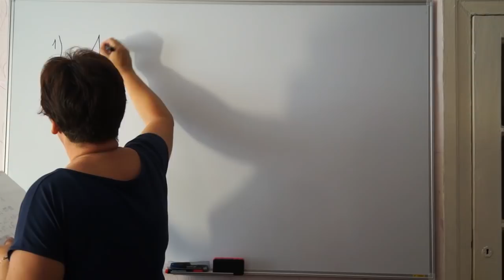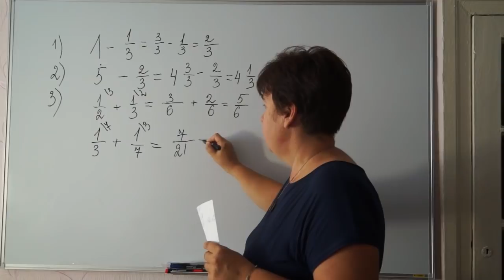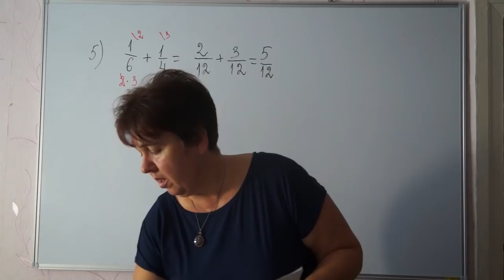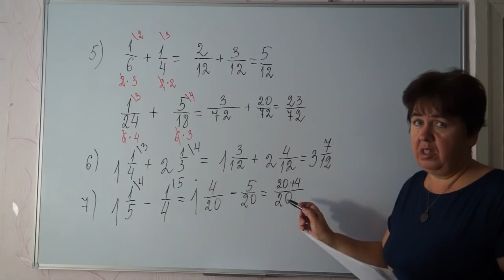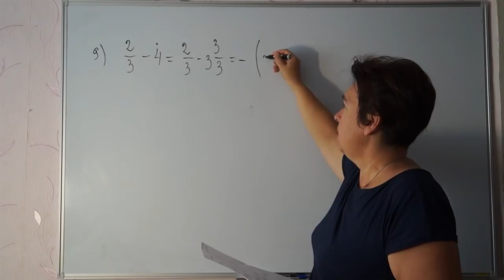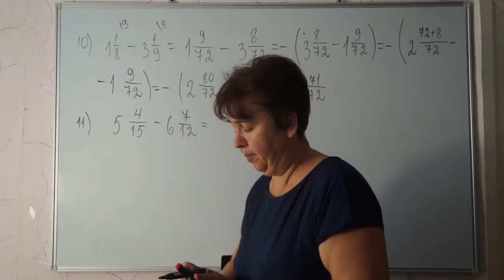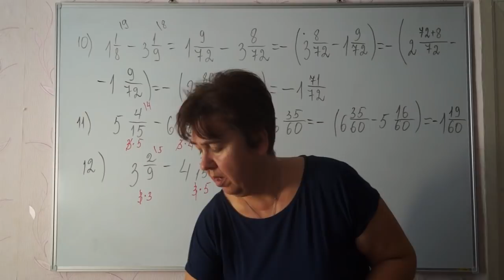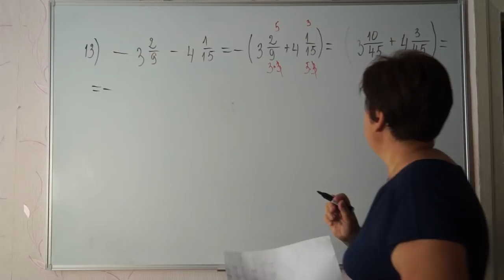сложение и вычитание дробей с разными знаменателями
Огэ,ЕГЗ.Описание , Данный материал позволяет научится самому производить сложение и вычитание дробей с разными знаменателями.